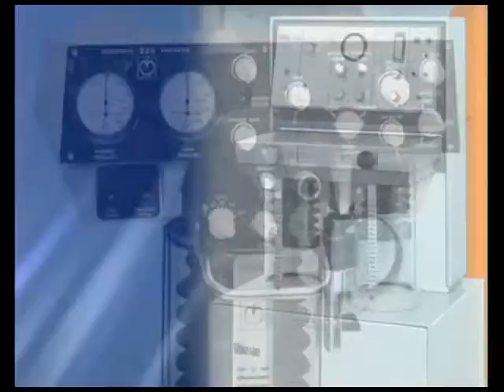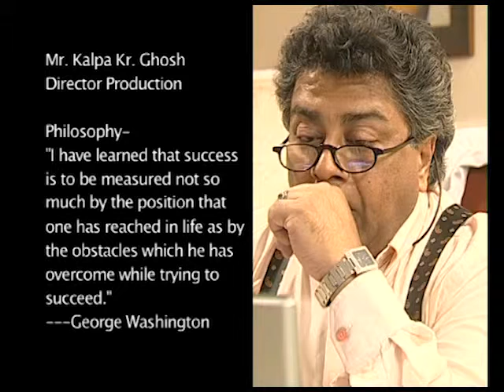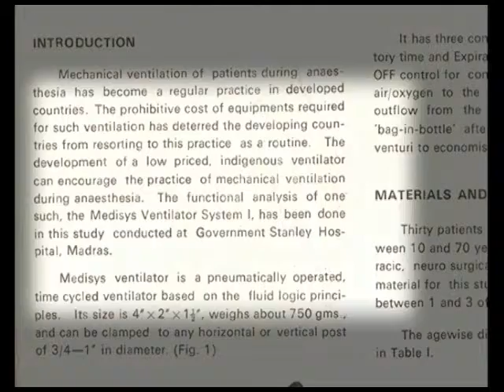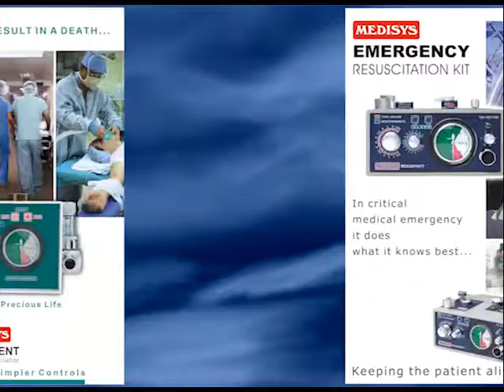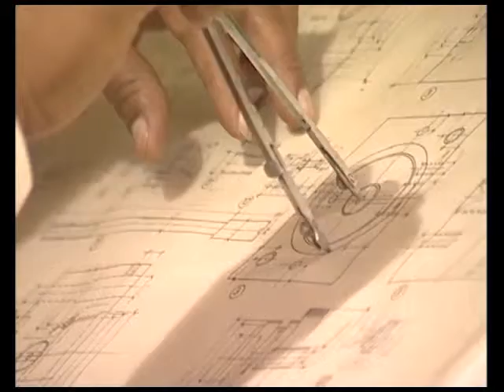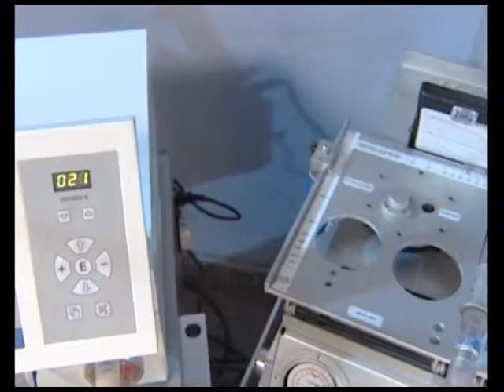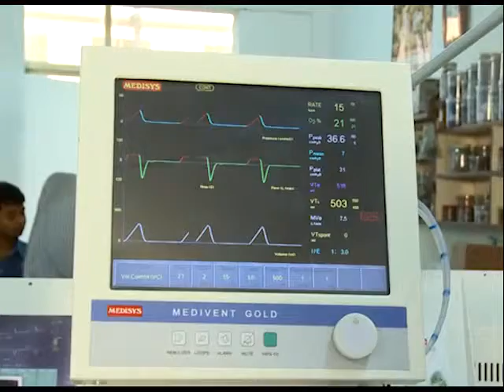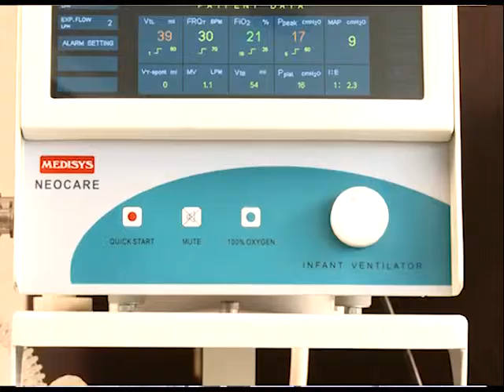Medisys Corporate film: Journey Down the Memory Lane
Premier Medical Systems & Devices Private Limited, was established in the year of 1978 by four young entrepreneurs who had ample technical and managerial skill in the field of Respiratory Care Products. Its first product Multipurpose Miniature ventilator had tremendous appreciation in the market. Since then Medisys has been enjoying the confidence and trust of the medical fraternity. Later on it diversified to manufacturing Anaesthesia gas machines and strengthened its position in the market. The products were marketed under its registered brand name of Medisys.